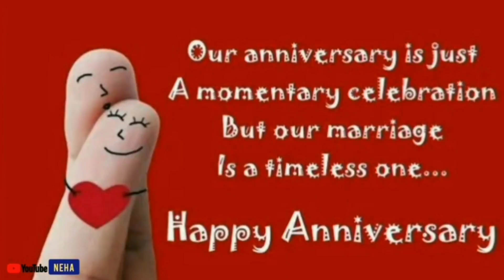Anniversary Day❤️। Make it Memorable 👩‍❤️‍👨। 2nd Anniversary Celebration 🎉। Beach Day🏖️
Hello Everyone
I share with you Personal, Travelling, Entertainment, Video & Vlogs. Hope you like & Enjoy🙂____________________________________________________________
About this Vlog 👇

Anniversary is just a momentary celebration, but our marriage is a timeless one.”❤️

This is our second anniversary and this time I decided to celebrate in beach. So I created setup in beach for anniversary and this theme inspired by pinrest. I bought all products from different online sites like filpkart, Amazon etc. Have you like this cute or beautiful setup? You can also do it for your loveones on any special occasion. ___________________________________________________________